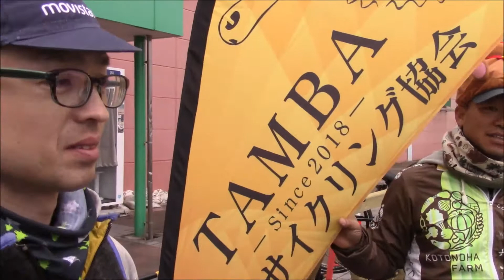1212丹波サイクリング協会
市民センター1周年記念イベント2020/12/12（土）ゆめタウン屋外で自転車の試乗会を開催されています。お試しください。
丹波をサイクリングすれば健康にも良いし、エコタウンにもなる。いいことばかり。